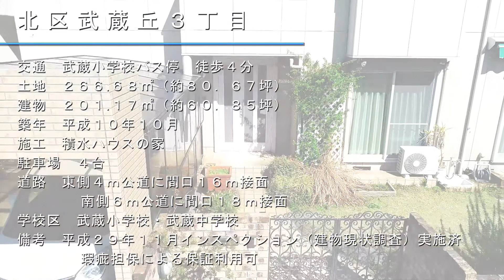【売家】北区武蔵ケ丘